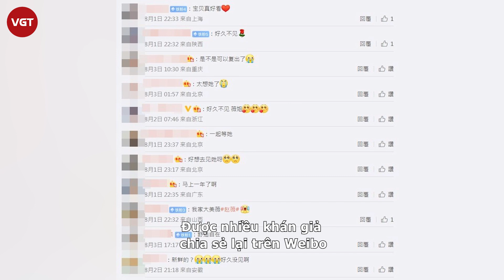Triệu Vy sống chật vật sau lệnh phong sát, phải nhờ bạn gửi lời nhắn tới fan hâm mộ?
Triệu Vy từ lâu đã không còn là cái tên xa lạ với người hâm mộ màn ảnh hoa ngữ. Cuộc sống của cựu diễn viên được cho rằng đã thay đổi rất nhiều, kể từ khi vướng phải rắc rối phong sát. Ở diễn biến mới đây, nàng "Én nhỏ" Triệu Vy đã được bắt gặp xuất hiện trở lại tại sân bay Bắc Kinh, với trang phục giản dị, năng động sau hai năm bị "xóa sổ" khỏi Showbiz.

Gần đây, tờ HK01 đưa tin Triệu Vy xuất hiện tại sân bay Bắc Kinh. Nữ diễn 47 tuổi được đánh giá là giữ thân hình thon gọn, trẻ trung hơn tuổi. Đây cũng là một lần hiếm hoi mà diễn viên phim “Họa bì” xuất hiện kể từ khi bị cấm sóng.